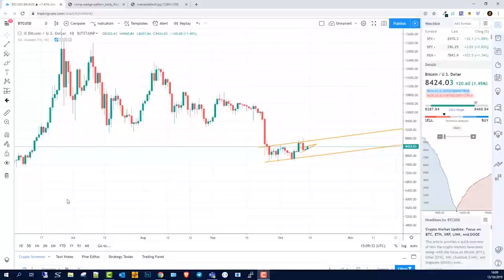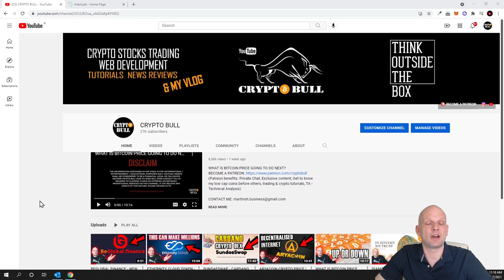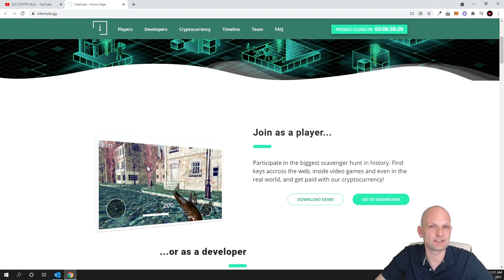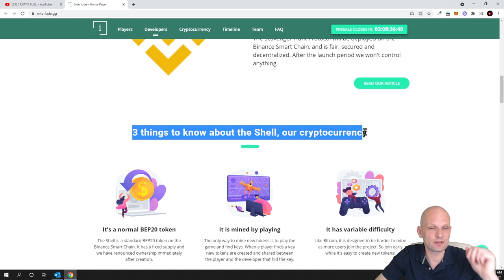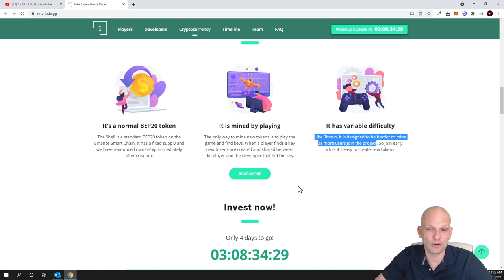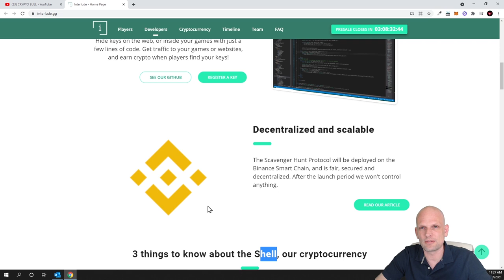NEW CRYPTO PROJECT: INTERLUDE THE SCAVENGER HUNT PROTOCOL!